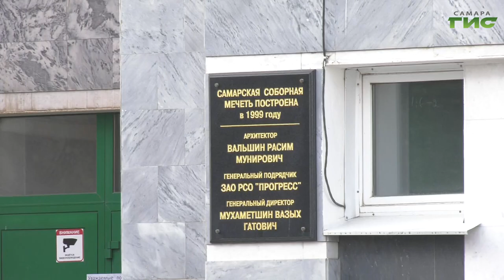Курбан-байрам сегодня отмечают мусульмане всего мира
Курбан-байрам сегодня отмечают мусульмане всего мира. Это праздник жертвоприношения, который традиционно отмечается по случаю окончания хаджа - ежегодного паломничества к священным местам. В этом году самарцы, как и жители всех стран, кроме Саудовской Аравии, не имели возможности попасть к Мекке из-за принятых антиковидных мер. Но празднование Курбан-байрама это не отменяет. Сегодня в cамарской Соборной мечети состоялся утренний намаз. В каких условиях он проходил расскажет Гульфия Сафина.